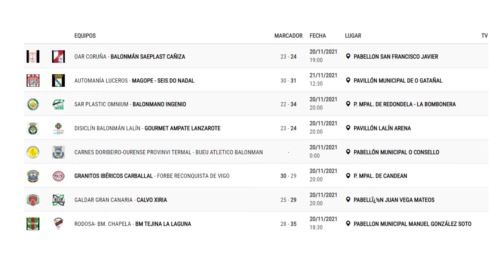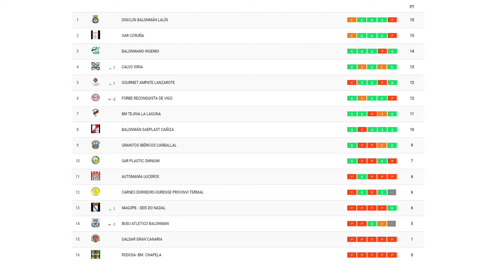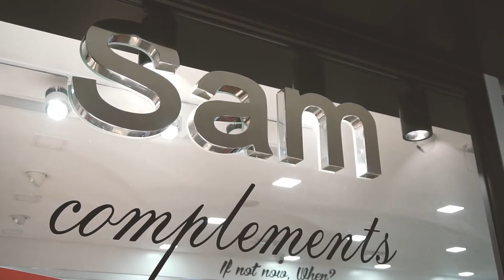GradaCero - Entrevista a Iñaki Malumbres y Alejandro Ramírez | 22.11.2021